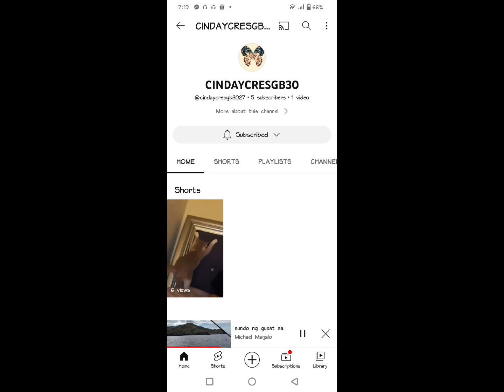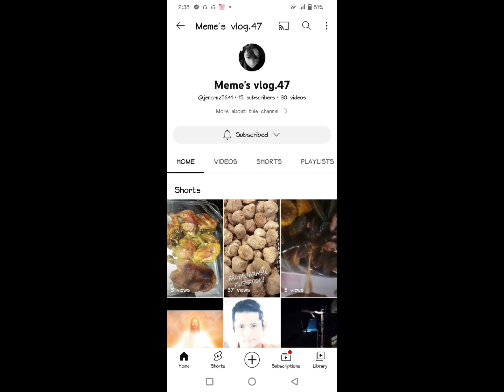overnight Pundaquit plus daytour Annawangin cove and Capones island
pabook na po kayo guys
Hazel Ann Monterola Magalo
fb page Zambales coves adventure package